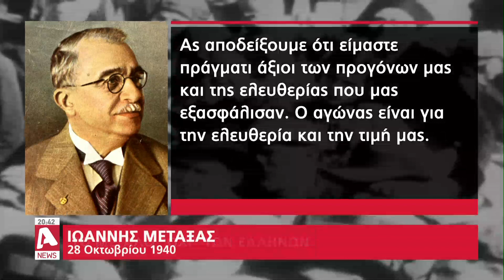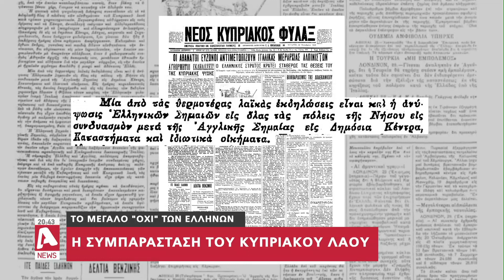Όταν οι Έλληνες είπαν το μεγάλο "ΟΧΙ" στη φασιστική Ιταλία